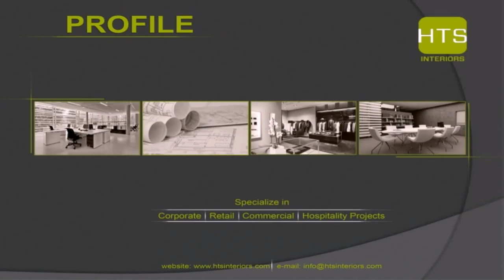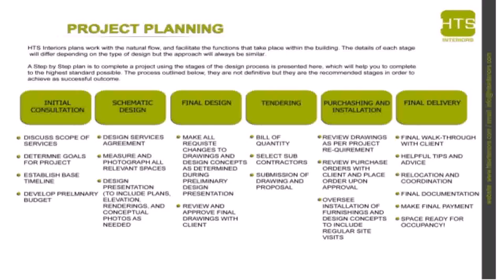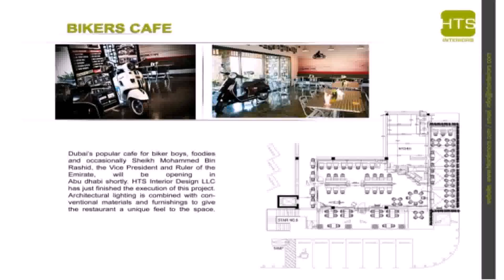Hts Interior Design Llc Dubai - Gif Maker DaddyGif.com (see description)